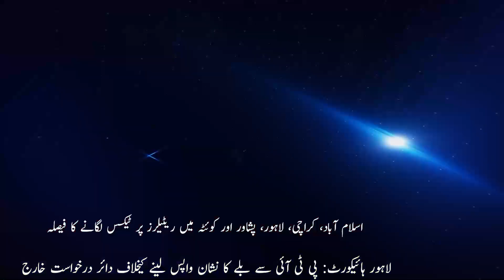Decision to impose tax on retailers in 5 major cities of the country